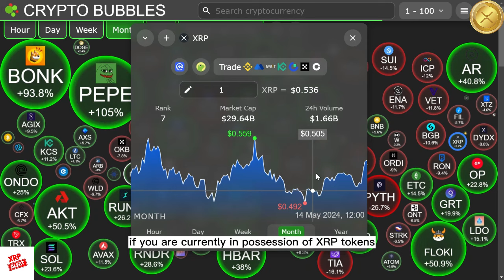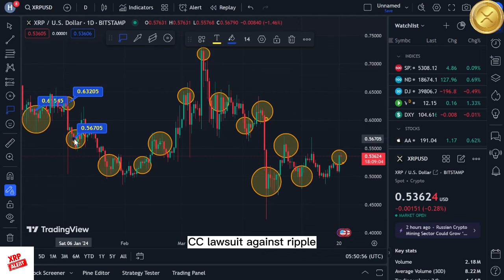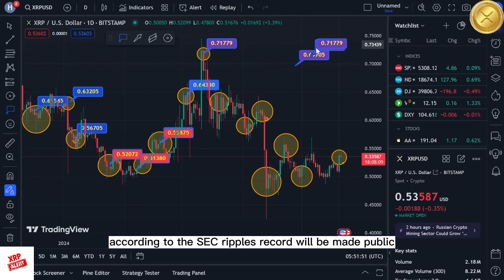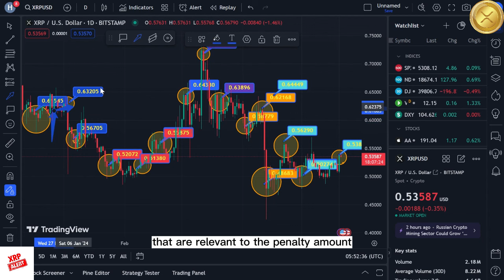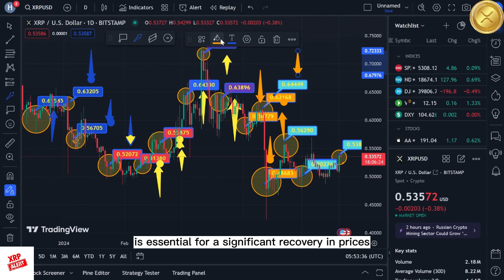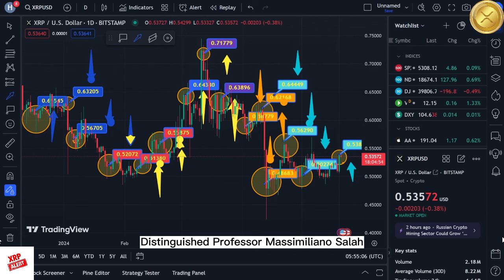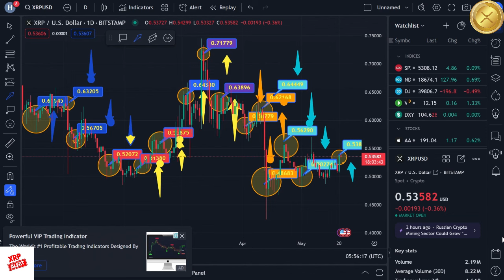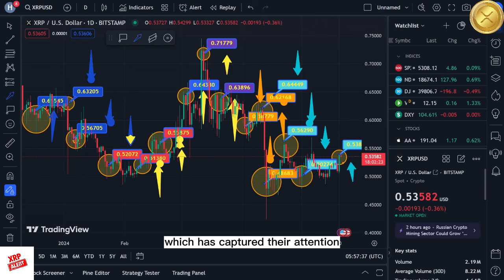EXPLAINED: XRP MAY BE THE NEXT BITCOIN - XRP NEWS TODAY